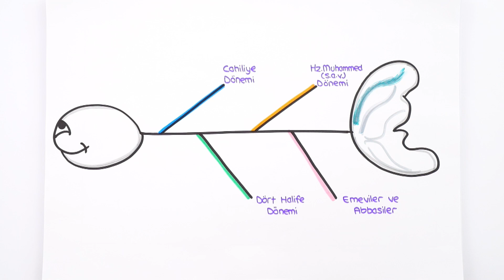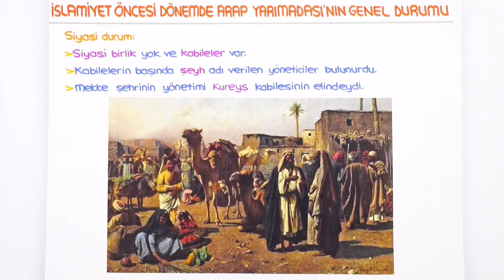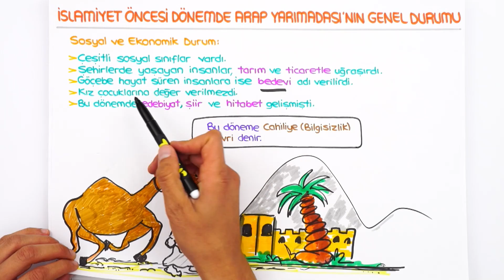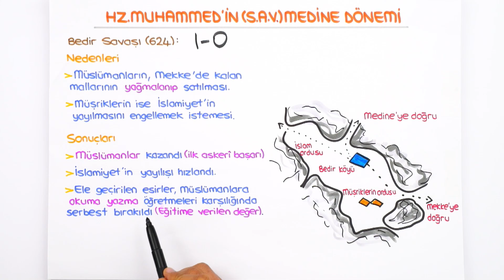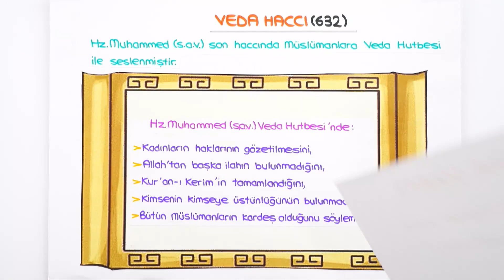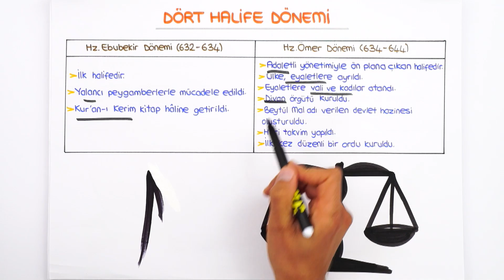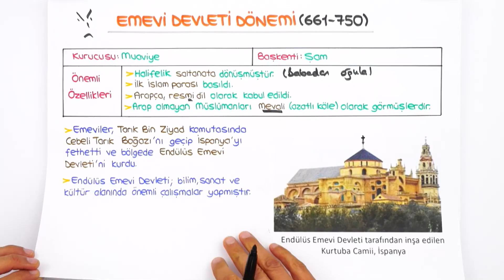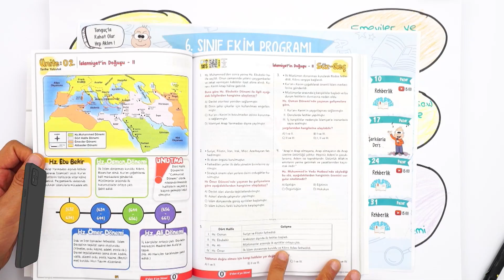6. Sınıf Sosyal: İslamiyet'in Doğuşu #2022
Konuları pekiştirmek ve yazılı dönemine bomba gibi hazırlanmak için:
Yepyeni bir dönemde daha seninleyiz! Sene boyunca; canlı yayınlar, konu anlatımları ve soru çözüm videolarıyla, Tonguç yanında! Bugünkü dersimiz Sosyalin önemli konularından "İslamiyet'in Doğuşu". Hazırsan başlıyoruz! 😎